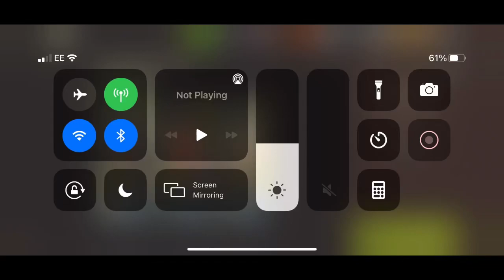NML Round 72 - Frost Boss